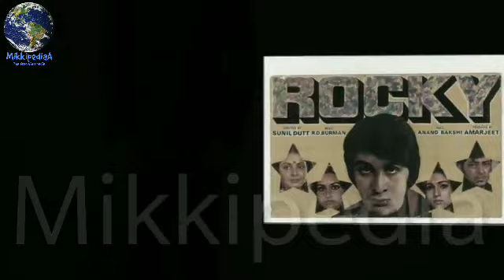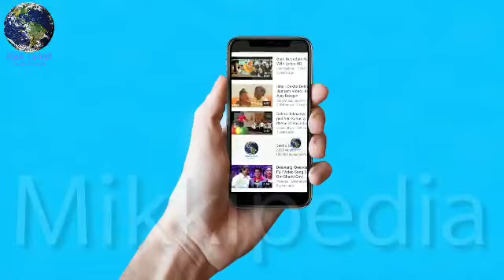Sanju Trailer Out,Sanju Film Characters and Role Explained, Ranbir Kapoor, Sanjay Dutt